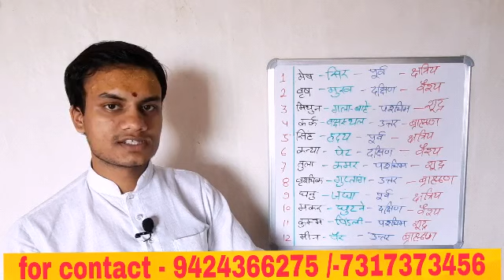फलित ज्योतिष भाग 4 - राशियों की विशेष जानकारी । BY PRADYUMN TIWARI